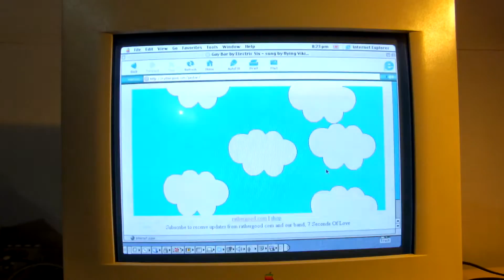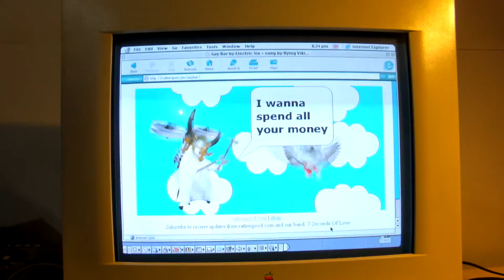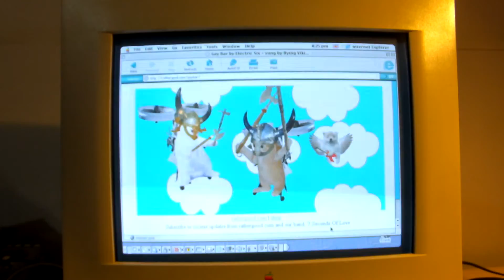Rathergood's Gay Bar animation played on a Macintosh Performa from 1997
still works in Internet Explorer 5! Just like the goold ole days :P